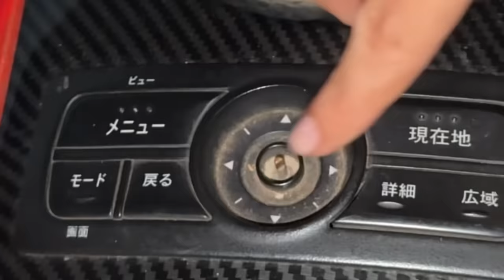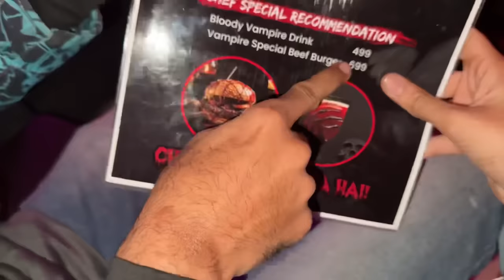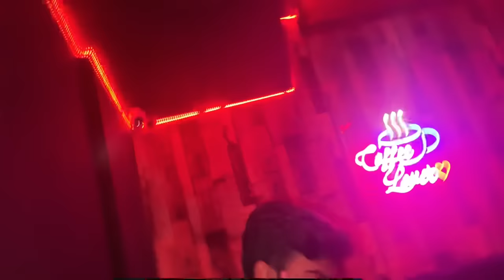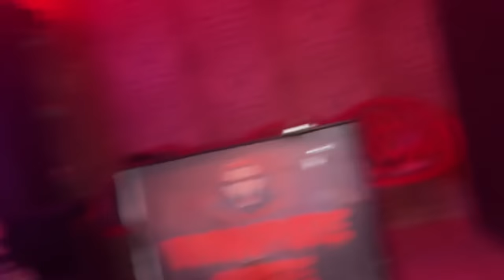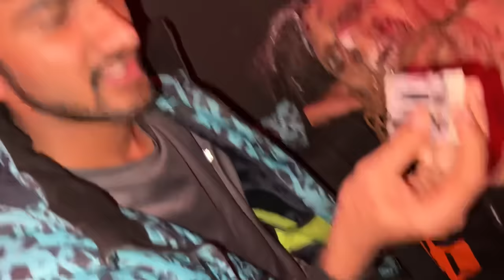Bachon ko Darane wali CHURAIL ko Pakar Liya!😡Vampire Cafe Haunted Vlog!